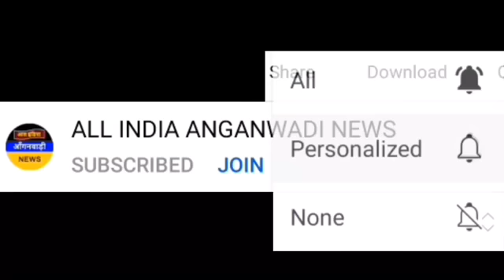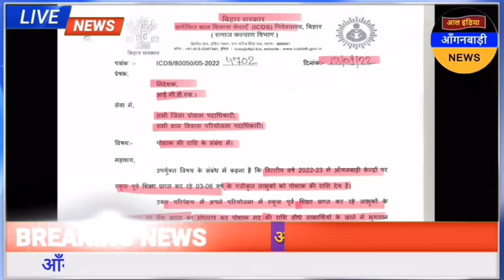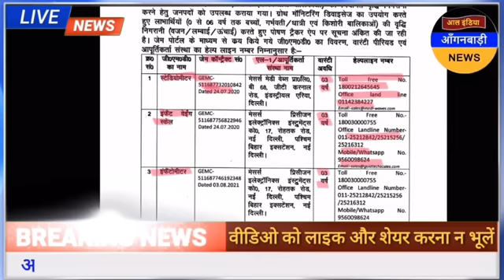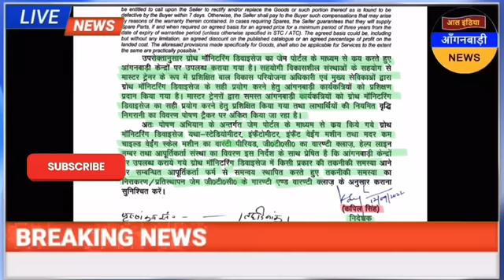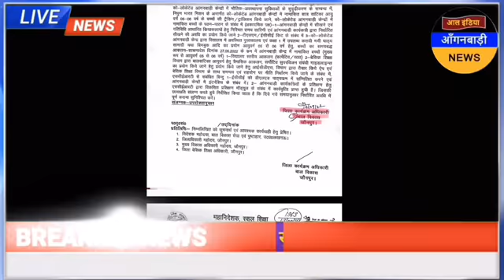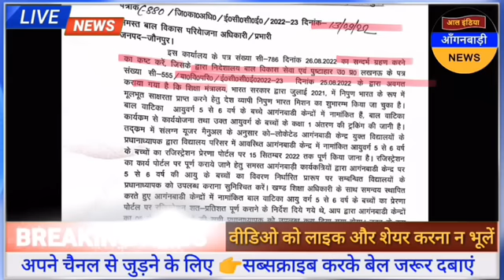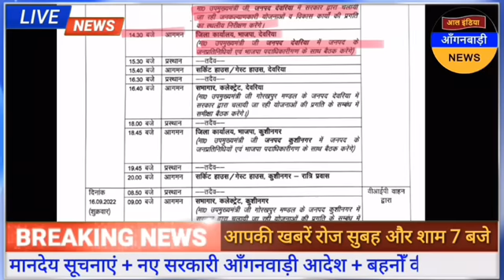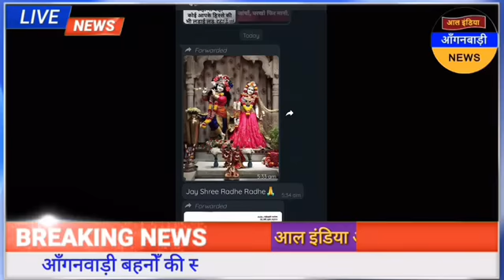आल इंडिया आंगनवाड़ी न्यूज़ | आज 15 सितंबर सुबह 7 बजे की आंगनवाड़ी खबरें